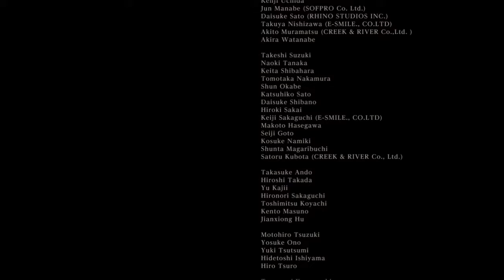Bloodborne: 1st ending Yharnam Sunrise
This is the easiest of the endings to acquire just choose first option when comfront gerhman.